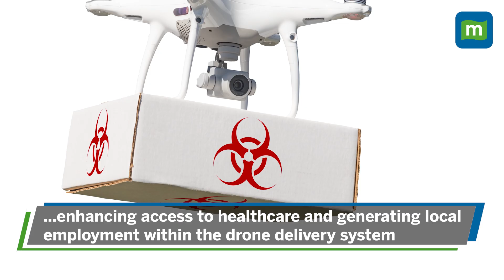AIIMS Bhubaneswar Conducts Successful Drone Delivery Trial For Healthcare Services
AIIMS Bhubaneswar conducted a successful experimental trial of using drones to provide superior healthcare services in Odisha on January 23, 2024. Watch to know more.